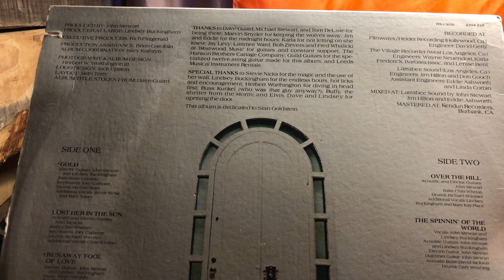John Stewart - Midnight Wind (vinyl)